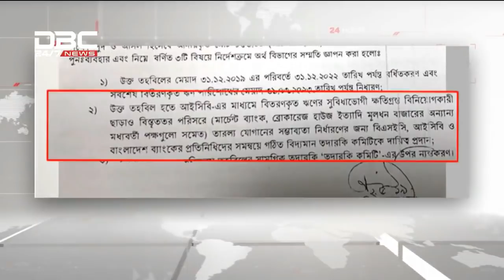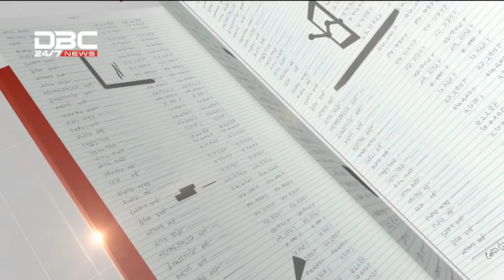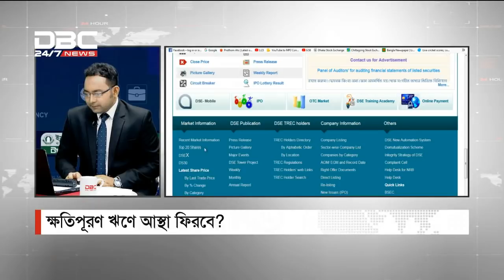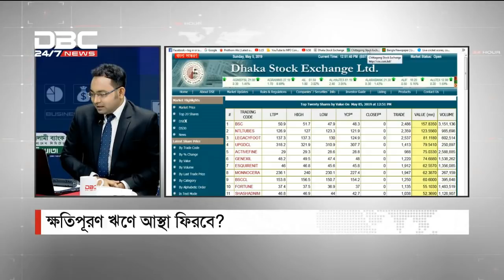ক্ষতিপূরণ ঋণে আস্থা ফিরবে? || News || টালিখাতা ||TaliKhata || DBC News || 05/05/19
ক্ষতিপূরণ ঋণে আস্থা ফিরবে?
টালিখাতা
সঞ্চালনা: এজি মাহমুদ
অতিথি: মাহমুদ হোসেন এফসিএ, পুঁজিবাজার বিশ্লেষক।